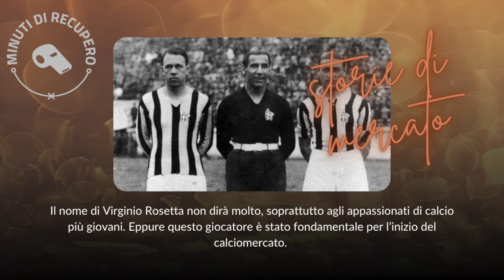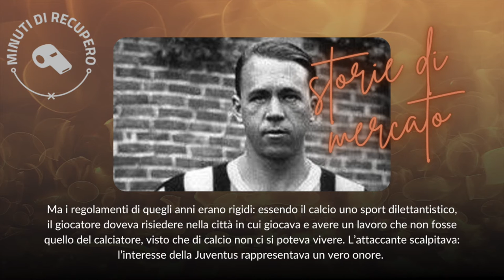VIRGINIO ROSETTA: IL PRIMO TRASFERIMENTO DELLA STORIA | STORIE DI MERCATO 🎙️📚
Il nome di Virginio Rosetta non dirà molto, soprattutto agli appassionati di calcio più giovani. Eppure questo giocatore è stato fondamentale per l’inizio del calciomercato.

Era da poco finita la Prima Guerra Mondiale, era l’epoca dei grandi sconvolgimenti e delle grandi imprese e lo sport recitava un ruolo di prim’ordine nella ricostruzione dello spirito dei cittadini provati dal conflitto.

Virginio Rosetta era un attaccante di 23 anni e giocava nella Pro Vercelli, dopo la prima guerra mondiale divenne un giocatore della Juventus e, a sua insaputa, il primo di una interminabile serie di trasferimenti che presero poi il nome di calciomercato.

di: Claudio Agave

Speach: Claudio Agave
Montaggio Simone Mannarino
Musiche: Nicolò Leggio